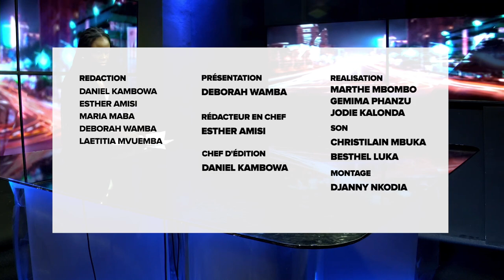LE JOURNAL : PENURIE DE MAIS AU KATANGA, PATRICK MUYAYA CITE LES MAUVAISES PERSONNES A LA BASE